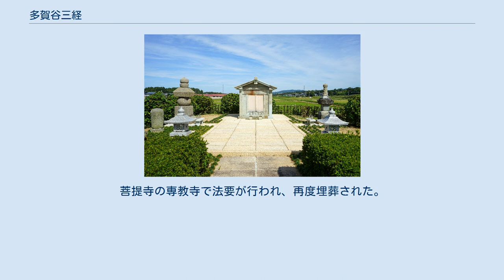多賀谷三経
多賀谷 三経（たがや みつつね）は、安土桃山時代から江戸時代前期にかけての武将。
越前北ノ荘藩主・結城氏の家臣。
父は下妻城城主・多賀谷重経。
幼名は虎千代。
初名は光経（読み同じ）であったが、後に烏帽子親となった石田三成から1字を与えられて改名した。
 多賀谷氏は結城氏と佐竹氏に両属する形で勢力を保っていたが、天正18年（1590年）の小田原征伐の後、天下人となった豊臣秀吉の命令により、結城氏を相続した結城秀康に従うこととなる。
これに不満を抱いた父が佐竹氏と結んで離反するに至る。
その後の調整で三経は支城の太田城を与えられて分知。
父の後継には佐竹義重の子・多賀谷宣家が養子として入り、三経は事実上多賀谷家から追放された。
 主君・秀康は互いに父親の愛情薄い三経の身の上を案じて御普請与頭に任じて重く用いた。
 慶長5年（1600年）の関ヶ原の戦いでは秀康に従い、上杉家の抑えとして活動。
上杉景勝の南下を防いだ功により、秀康は越前に加増転封される。
三経も秀康に従って越前国柿原（現福井県あわら市柿原）で3万2,000石を領し、加賀前田家や丹羽家の動きを監視する重要な地を任されることとなった。
家臣団は200名ほどであり、僅かな期間の統治ではあったが、館を構えて城下町を形成し、領内に溜池をいくつも作り、農作の安定を図ったと伝わる。
知行地の館とは別に、秀康の本城である北の庄城（福井城）の城下、郭内の重要な場所に、かなりの大きさの屋敷を与えられている。
 、慶長12年（1607年）に主君・秀康が病死すると、3ヶ月後の7月21日、その後を追うかのように病死した。
30歳。
 戒名は「黔宗祥堅居士」。
 多賀谷三経の墓（福井県あわら市柿原） 火葬して埋葬されたと伝わる墓所は旧領地である柿原に存在する。
石廟が存在したが、昭和23年の福井大地震で倒壊した。
昭和63年から本格的な調査と復元が行われ、平成3年に復元が完了した。
この際、地下から骨壺が発見され、富山医科薬科大学の調査で三経のものと同定された。
菩提寺の専教寺で法要が行われ、再度埋葬された。